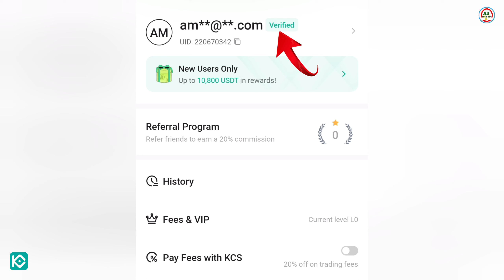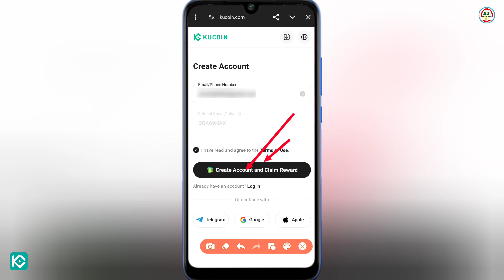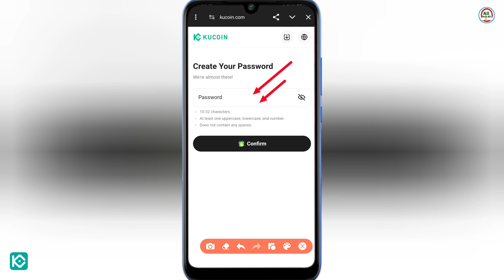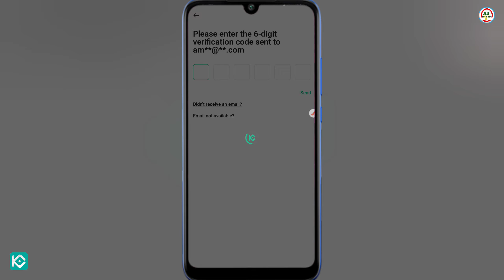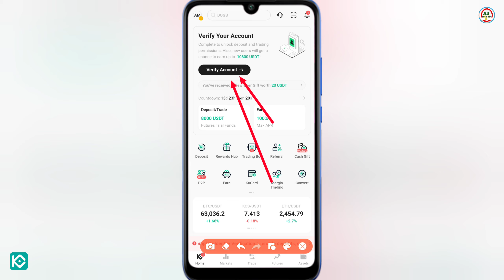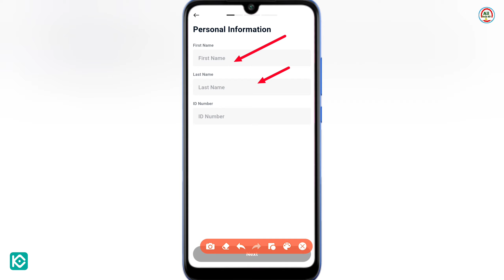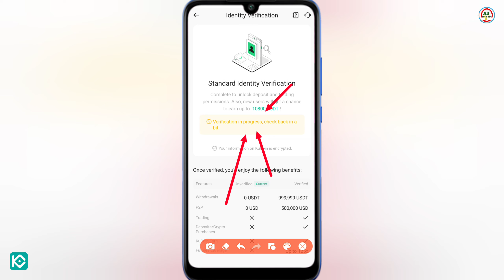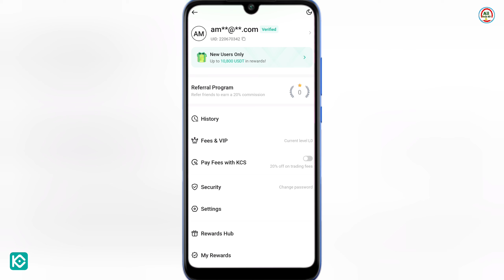Kcoin Account খোলার সঠিক নিয়ম | Create Kucoin Account Bangla | Kucoin Account KYC Verification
kucoin account create,
kucoin account create bangla,
kucoin account create 2024,